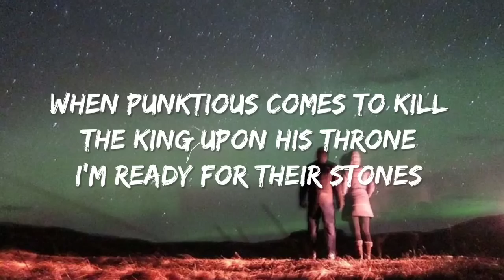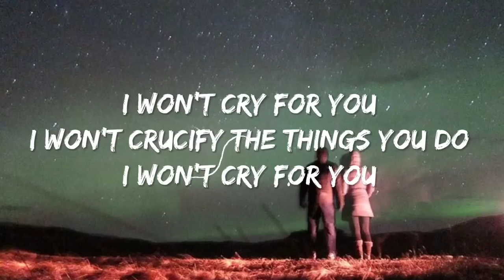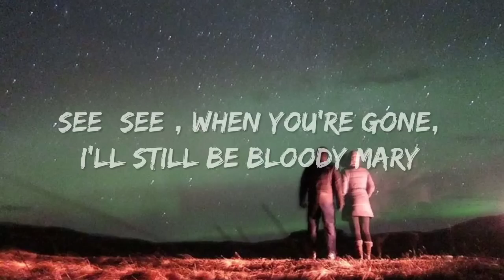LADY GAGA, BLOODY MARY, (LYRICS)